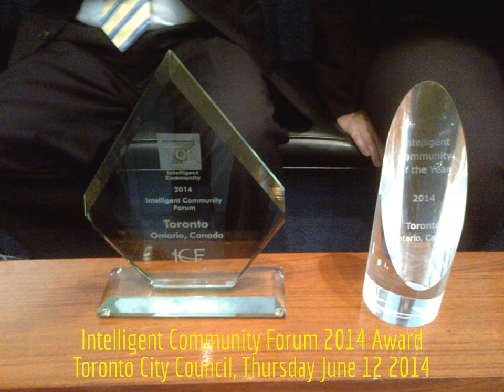HiMY SYeD - ICF2014 Intelligent Community Forum Award, Toronto City Council, Thursday June 12 2014